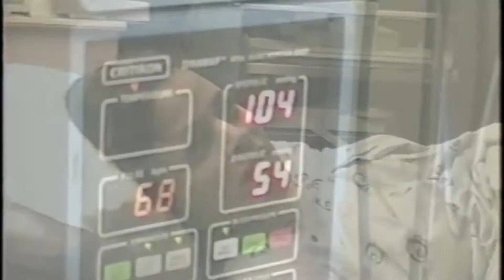Yolé - Pretty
Neanderthal is the brand new album from Yolé
See Yolé at Slammers in Kenosha on Saturday, March 18th at 9:30pm!

Yolé's second CD is coming out early spring 2017!

Music video by Yolé performing Pretty. (C) 2017 Yolé, under exclusive license to Richard Sosa, and LuxMundi Production House